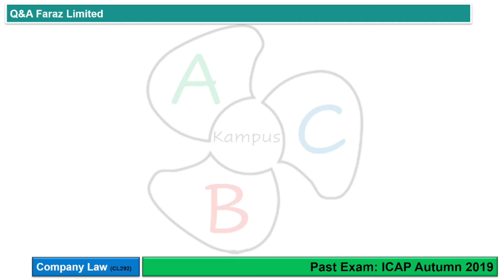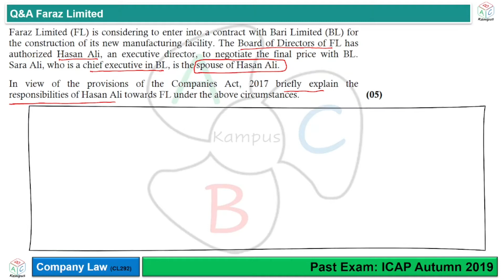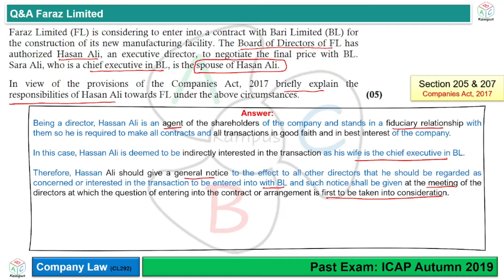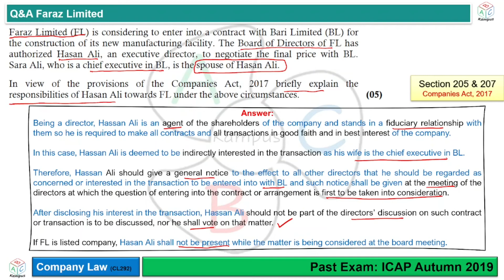Q&A Faraz Limited (ICAP Autumn 2019) | Company Law (CL292)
Q&A Faraz Limited
ICAP Autumn 2019
Company Law

Facilitator: KA